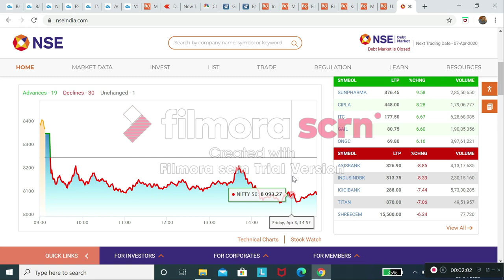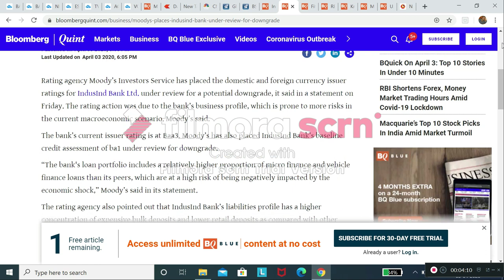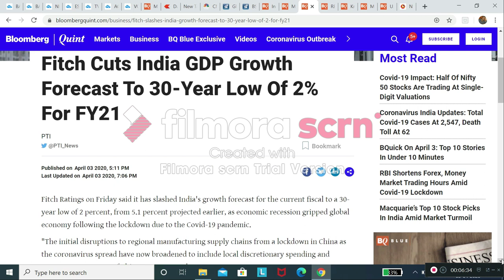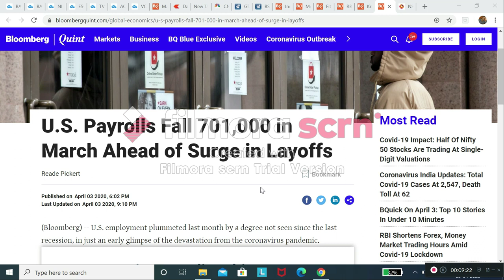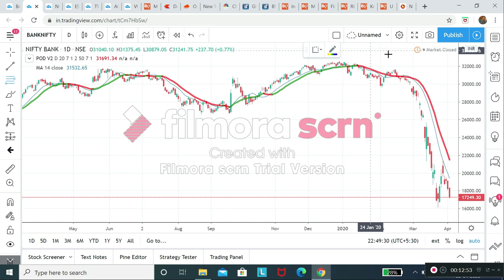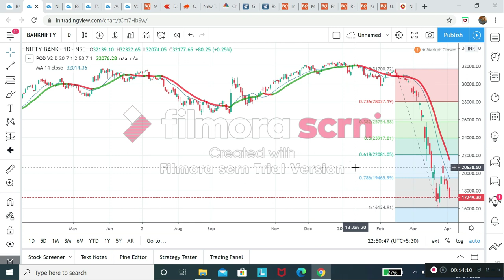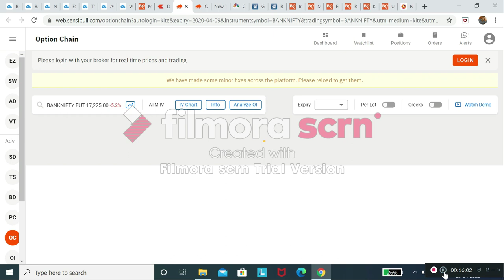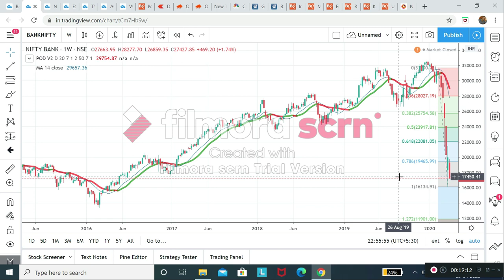Nifty & Bank Nifty Analysis for Next week | Stock market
Nifty  & Bank Nifty Prediction Analysis

crudeoil strategy
crudeOil Intraday strategy
zerodha smallcase
zerodha streak
intraday screener